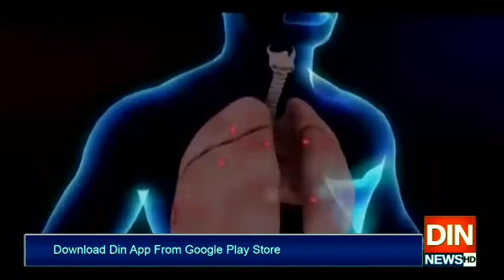پی ٹی آئی رہنما حلیم عادل شیخ کی مراد علی شاہ پر لفظی گولہ باری